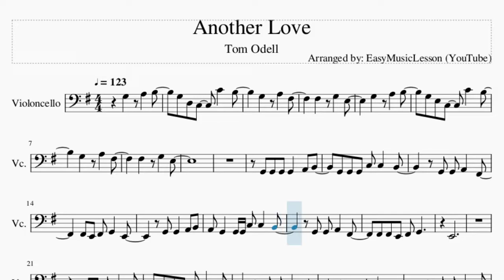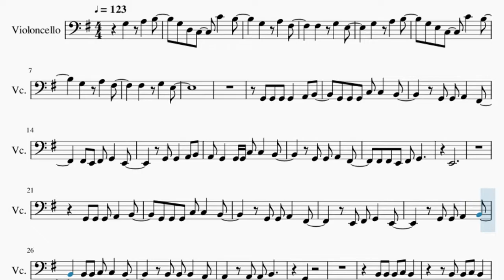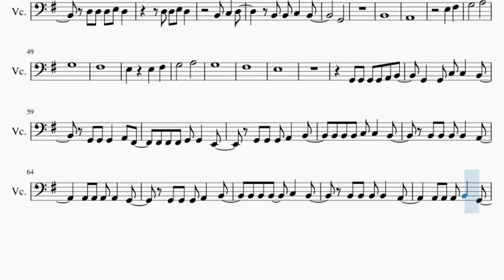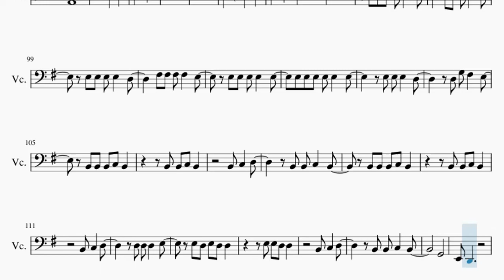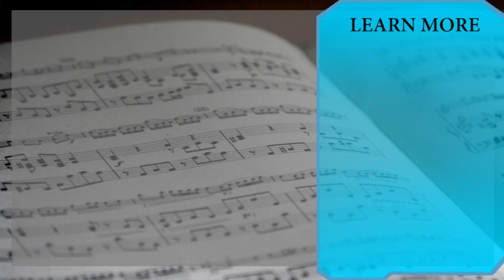Cello Sheet Music: How to play Another Love by Tom Odell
Comment and let us know how the videos have helped you. It keeps us going! :)Here is a sheet music/tab video on the song Another Love by Tom Odell on the cello. A cello sheet music arrangement which is transposed to notes that are easily played by cello, for the song Another Love by Tom Odell.

EasyCelloLesson teaches you to play the your favorite instrument, through well-arranged sheet music so that you too can learn how to play Another Love by Tom Odell on the cello as fast as you can. A cello sheet music with backing tracks to help your play the song better.

Chords of Cello arrangement:
E Min   G Maj   C Maj   E Min   B Min   C Maj   E Min   A Min
E Min   B Min   C Maj   C Maj   E Min   A Min   E Min   B Min
C Maj   E Min   A Min   E Min   B Min   C Maj   C Maj   E Min
A Min   E Min   B Min   C Maj   E Min   A Min   E Min   B Min
C Maj   C Maj   G Maj   E Min   B Min   C Maj   G Maj   E Min
B Min   C Maj   G Maj   E Min   B Min   C Maj   G Maj   E Min
B Min   E Min   G Maj   C Maj   E Min   B Min   C Maj   D Maj
E Min   A Min   E Min   B Min   C Maj   C Maj   E Min   A Min
E Min   B Min   C Maj   E Min   A Min   E Min   B Min   C Maj
E Min   A Min   E Min   B Min   C Maj   E Min   A Min   E Min
B Min   C Maj   E Min   A Min   E Min   B Min   C Maj   D Maj
B Min   C Maj   D Maj   E Min   A Min   E Min   B Min   C Maj
G Maj   E Min   B Min   C Maj   G Maj   E Min   B Min   C Maj
G Maj   E Min   B Min   C Maj   G Maj   E Min   B Min

Melody notes of Cello:
G3 D3 C3   C4   B3
G3   A3   F#3
G3 E3 C3   C4   B3
G3   A3   F#3
F#3   G3   E3
G2 G2 G2 G2   A2 B2
G2 G2 G2 C3 C3   B2
G2 G2 A2   F#2
F#2 E2 F#2 G2   E2
G2 G2   A2 B2
A2 G2   G2 G2 C3 C3   B2
F#2 F#2 E2 F#2 G2
E2
G2 G2 G2 A2   B2
B2 B2 C3 C3   B2
G2
B2 B2 B2 C3 B2
G2
B2
A2
E3   F#3
G3       A3
G3
F#3
E3     E3   F#3
G3       A3
G3
F#3
E3
G2   G2 C3 C3   B2
G2 G2 G2   A2 F#2
F#2 F#2 F#2 G2 G2   E2
B2 B2 B2 C3 C3   B2
B2 B2 B2 B2   A2
A2 A2 A2 B2   G2
B2 B2 B2 C3   A2 B2
G2
B2
B2
A2
E3   F#3
G3       A3
G3
F#3
E3     E3   F#3
G3       A3
G3
F#3
E3 E3 E3 E3 E3   E3
E3 D3 E3 E3   E3
D3 G3 F#3   E3
G2
E2 D2
B2
A2